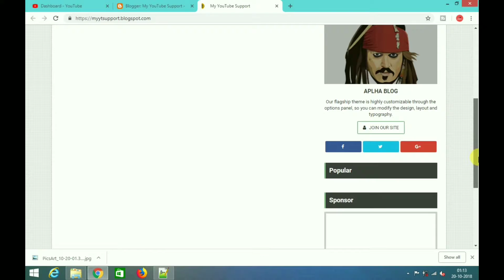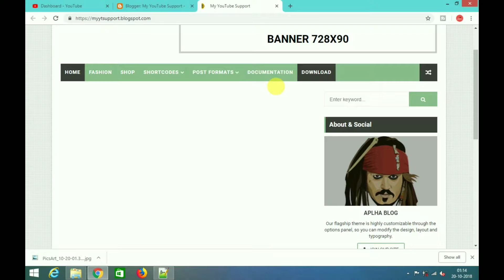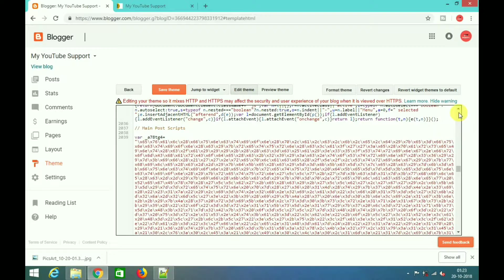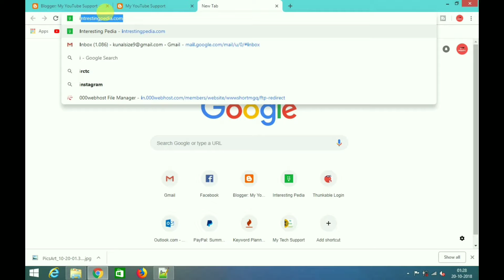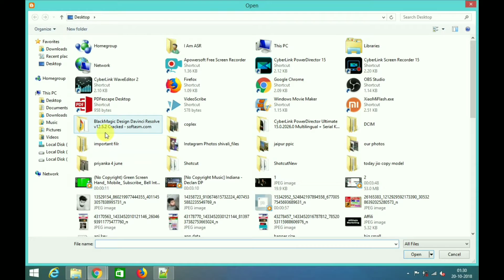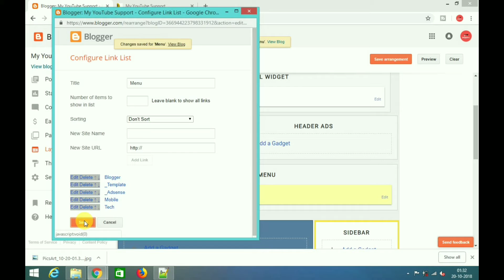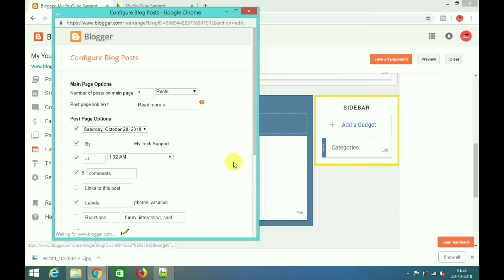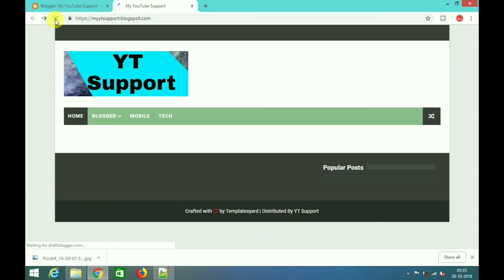Part 2 - Make Free Website and Earn Money | Website Kese Bnate Hai | Build Website in Hindi